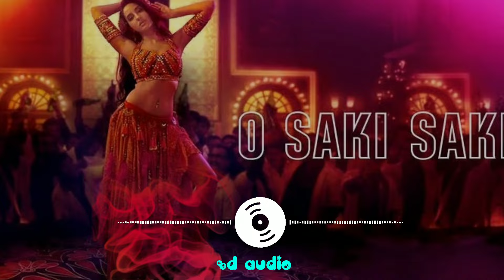O Saki Saki || 8D Audio| Batla House| Tulsi Kumar, Neha Kakkar, B Praak| Nora Fatehi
O Saki Saki || 8D Audio || | Batla House | | Tulsi Kumar, Neha Kakkar, B Praak | | Nora Fatehi |   Lable : T-Series

Use Hadephone For Better Experience 👉 🎧

"O SAKI SAKI" SONG INFO"

Singer Neha Kakkar, Tulsi Kumar, B Praak

Album Batla House

Lyricist Tanishk Bagchi, Dev Kohli

Music Tanishk Bagchi, Vishal-Shekhar

Cast Nora Fatehi, John Abraham

Music Director(s): Tanishk Bagch

Video Director(s): Nikkhil Advani

Record Label: T-Series... - Full article: O Saki Saki Lyrics (with Translation) | Batla House | Song

O Saki Saki Song Lyrics From :
‘Batla House film’ with their translation in English, meaning of new version of Hindi track ‘Saaki Saaki Re’ is hummed by trio of Tulsi Kumar, Neha Kakkar & B Praak feat. Nora Fatehi. Tanishk Bagchi produces the ear-catching music for this song. Dev Kohli & Tanishk Bagchi also has inked down the lyrics for “SAKI SAKI” and here you can read its full lyrics in English. - Full article: O Saki Saki Lyrics (with Translation) | Batla House | Song Meaning - Dilbar Songs Details Song Title: Dilbar Dilbar Movie: Satyameva Jayate Singers: Neha Kakkar, Dhvani Bhanushali, Ikka Lyrics: Shabbir Ahmed, Ikka Music: Tanishk Bagchi Flute: Naveen Guitars: Shomu Seal Music Produced by: Tanishk Bagchi Starring: John Abraham, Nora Fatehi Music label: T-Serie

_____________ O SAKI SAKI LYRICS : ______________

Main teri aankhon ka saahil
Main tere dil ke hi kaabil
Tu musafir main teri manzil

Ishq ka dariya hai behta
Doob ja tujhse hai kehta
Haan meri baahon mein aake mil

Woh sharabi kya sharabi
Dil mein jiske gham na ho
Lut gaya samjho sharabi
Paas jiske hum naa ho

O saki saki re saki saki
Aa paas aa reh na jaaye
Koi khwaahish baaki
Koi khwaahish baaki

Tere jaisi mashooqa mujhe yar chahiye
Na paisa chahiye na hi qaraar chahiye

Yeh husn ka hai khumaar mera
Tujhpe hai chhaaya jo
Kurbaan huaa mujhpe jo
Khushnaseeb bada hai woh

Saaki saaki saaki..

O saqi saqi re saki saki
Koi khwaahish baaki
O saaqi saaqi re saki saki
Koi khwaahish baaki

Written by:
Tanishk Bagchi and Dev Kohli